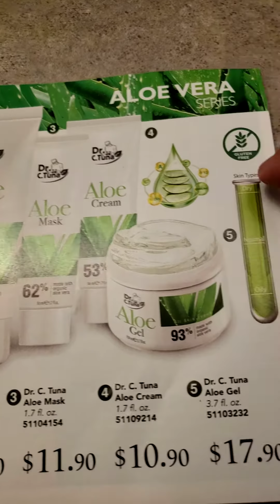Farmasi: step by step facial cleansing # 2 Farmasi: paso a paso limpiesa facial # 2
Working with my son is Autistic and teaching the steps of facial cleansing.  Thanks for your attention.

Trabajando con mi hijo es Autista y enseñando los pasos  de la limpiesa facial. Gracias por tu atencion. Comenta, comparte y dale te gusta.